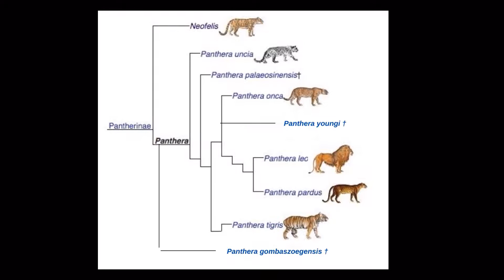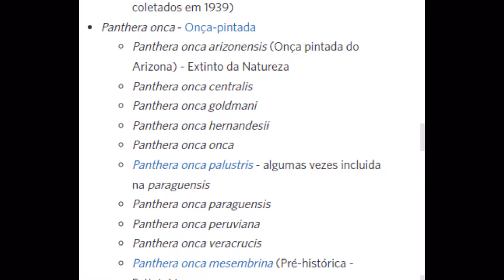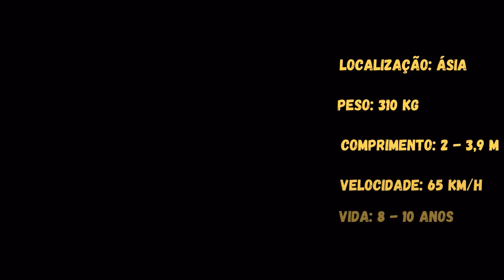Características das Espécies dos Grandes Felinos do Gênero Phantera (As Panteras)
Panthera leo; os leões. Panthera onca; as onças. Panthera pardus; os leopardos. Panthera tigris; os tigres. e panthera Uncia; os leopardos das neves. Essas serão as espécies do gênero panthera tratadas nesse vídeo. As panteras são alguns dos maiores felinos existentes na atualidade e representam uma riqueza para a fauna de quase todos os continentes do globo. São animais muito belos e complexos que merecem ser bem conhecidos.

Espero que gostem do vídeo, curtam, se inscrevam e acompanhem essa nova série do canal.

Sempre preservem a natureza.

Contém: pantera negra,Espécies do genero panthera,panthera espécies,características das panteras,características das onças pintadas,características dos leopardos,características dos tigres,características dos leões,características do leopardo das neves,melhores vídeos,tudo sobre leões,tudo sobre tigres,tudo sobre onças,vídeos de leões,vídeos de onças,vídeos de tigres,vídeos de leopardos,vídeos de leopardos das neves,ataques,espécies,Grandes felinos panteras.